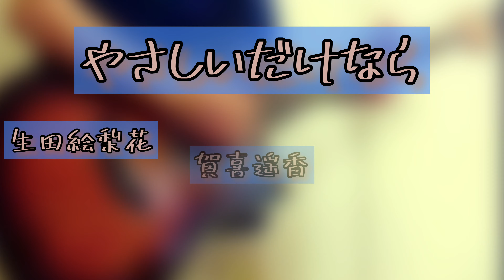やさしいだけなら／生田絵梨花、賀喜遥香、久保史緒里(乃木坂46) cover【2021-23】《full size》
『やさしいだけなら』生田絵梨花、賀喜遥香、久保史緒里(乃木坂46)

作詞：秋元康　作曲：平賀伸明

(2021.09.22ﾘﾘｰｽ『君に叱られた』に収録)

THE FIRST TAKEでも公開された乃木坂46の生田絵梨花さん、賀喜遥香さん、久保史緒里さんの3人による楽曲。
再編集した星野源さんの『SUN』のカバー動画にも使用しましたが、この動画からはGarageBandアプリで編集した音声を使用しています。

次回投稿は11/13(土)18時です😆

LINE➡️akirahikigatariでID検索

［動画編集アプリ：InShot］
［音声編集アプリ；GarageBand］